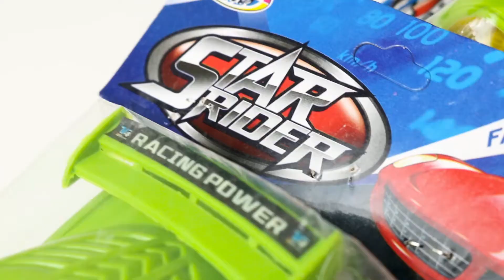UNBOXING STAR RIDER OFF ROAD!!! | MAINan Anak Indonesia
Hallo temen-temen, kalo kalian suka mobil-mobilan petualang di luar ruang, ini nih pas banget, namanya Star Rider Off Road dari MTC Toys!!!
Kalo kalian tonton video aku sampai habis, pasti kalian tau uniknya dimana! Jangan sampai ketinggalan video aku selanjutnya ya!!!